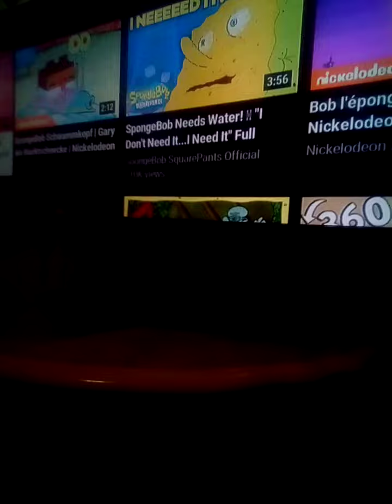September 15, 2020